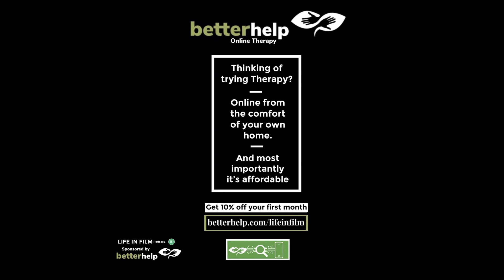LIFE IN FILM with Casting Director - Dixie Chassay #74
⁠Dixies⁠ first introduction into show business was in the writers room on '⁠Saturday Night Live⁠', many years later she is one of the most respected casting directors in the business. From the massively popular series ⁠'The Great' ⁠to casting ⁠Emma Stone⁠ in both ⁠'The Favourite' ⁠and most recently the critically acclaimed ⁠'Poor Things'⁠. Up next is the hugely anticipated ⁠'Dune: Part 2'⁠.

She gives her advise to actors, chats about the films that influenced her and tells us how to engage with a casting director in the room.
Host - Actor/Writer ⁠⁠⁠⁠⁠⁠⁠⁠⁠⁠⁠⁠⁠Elliot James Langridge⁠⁠⁠⁠⁠⁠⁠⁠⁠⁠⁠⁠⁠ (Scott Marshall Partners)
 ⁠'Poor Things'⁠ is on in UK cinemas 12th January 2024.